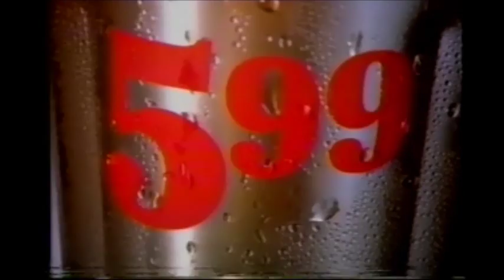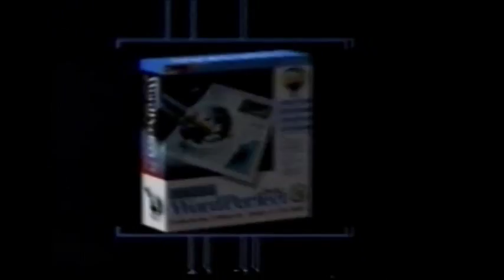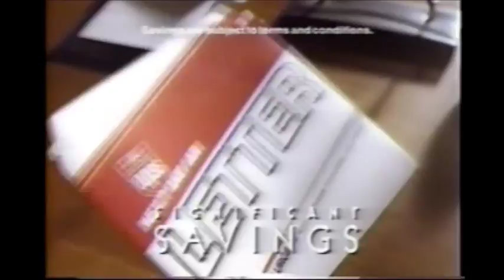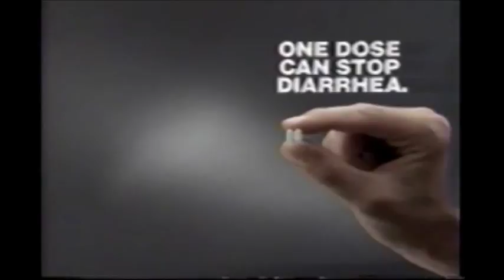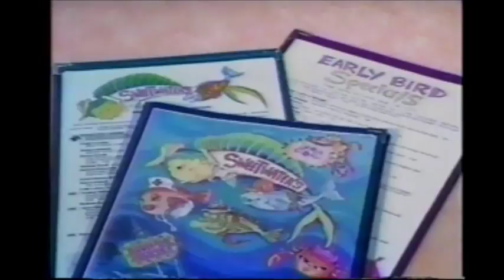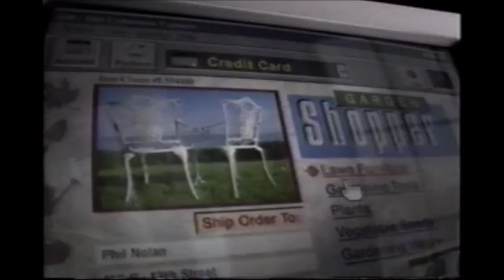July 22, 1997 commercials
Taken from Biography.

1. CLD (Coastal Laser & Dermatology Center of the Tampa Bay area)
2. Perkins family restaurant & bakery
3. Dalziel & Pascoe: Ruling Passion promo
5. Maytag
6. MasterCard
7. Walt Disney's Fun and Facy Free (partial, with brief channel changes to Primetime Justice)
8. Biography: Jamie Lee Curtis commercial return bumper
9. Mazda SE-5
10. Corel WordPerfect Suite 8 (my office just upgraded to Microsoft Office 2016 today, but few would upgrade to this)
11. American Express
12. The History Channel
13. A&E Investigative Reports promo
14. (same as #8)
15. Biography: Jamie Lee Curtis commercial bumper
16. GM Certified Used Vehicles
17. Imodium A-D
18. The Roaring '20s on Biography promo (I don't have any episodes, but check out an early HBO documentary about that fabulous decade over on another channel!)
19. Mercury Grand Marquis and Sable
20. Sweetwater's (Clearwater, FL)
21. (same as #8 and #14)
22. (same as #15)
23. Northland Cranberries fruit juices
24. National Institute on Drug Abuse/Partnership For a Drug-Free America
25. IBM (much at the dismay of brick-and-mortar retailers)
26. Dalziel & Pascoe: Ruling Passion up next promo
27. Dirt Devil Mop Vac (look out, it's a great white!)
28. (same as #8, #14, and #21)